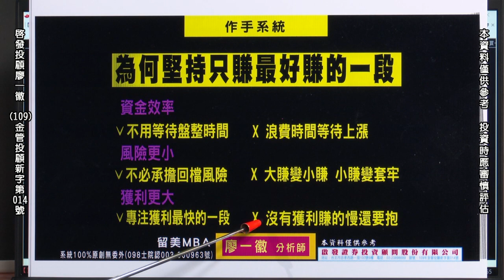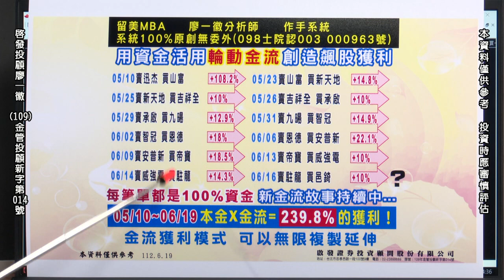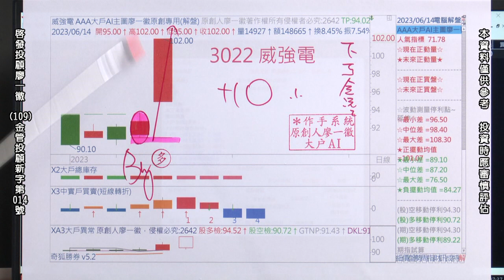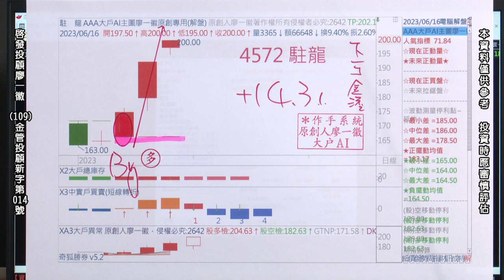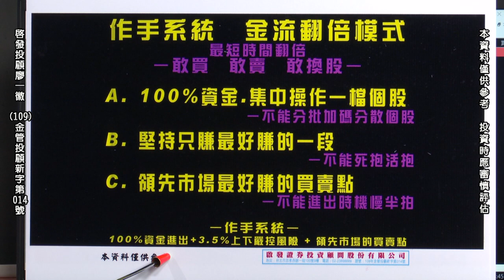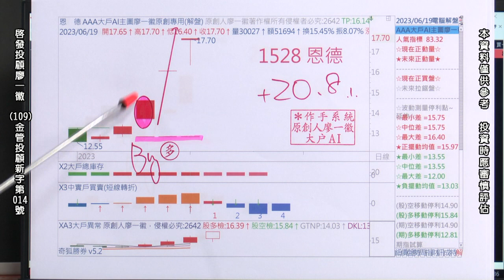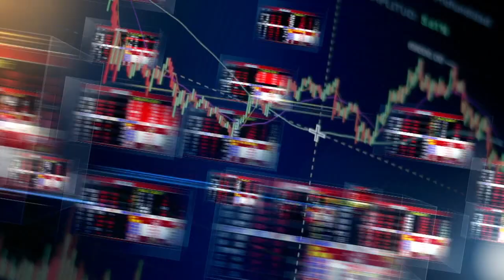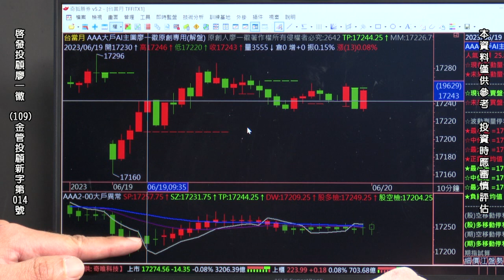20230619 2300 廖一徽 時間作手